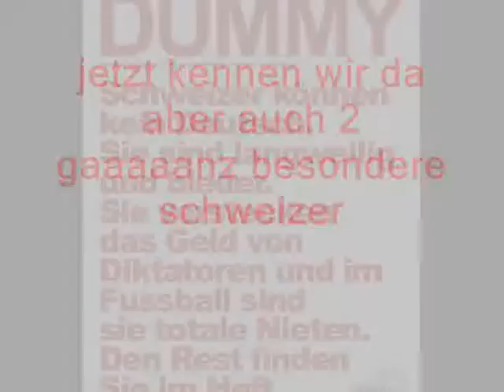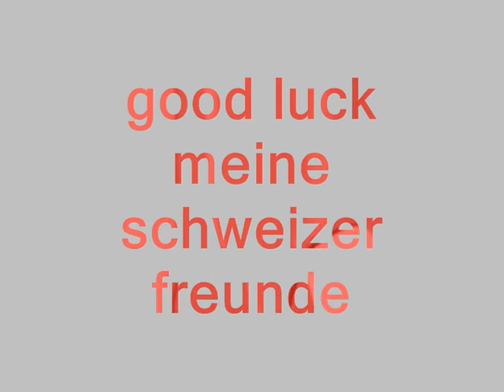CWD tourney 2009 best of 3 round zott vs. zakk vs. cosmic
cwalkin.de tourney 2009 be a winner stand for something
best of 3 round ( zott vs. zakk vs. cosmic)
ZOTT
CW721